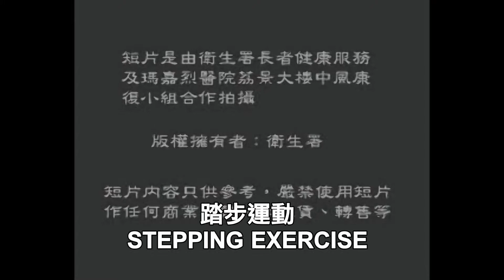stroke rehab---stepping exercise踏步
This video could act as demo for the stroke survivor to extend their rehabilitation at home.